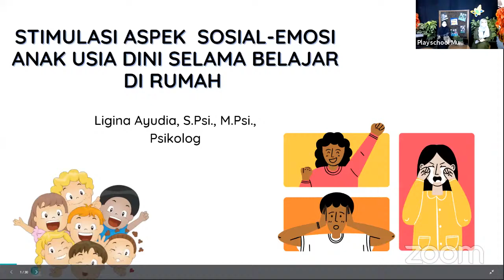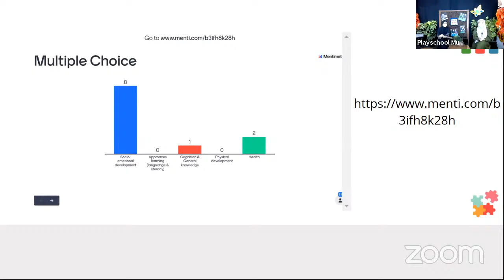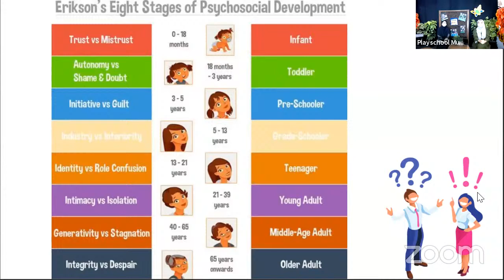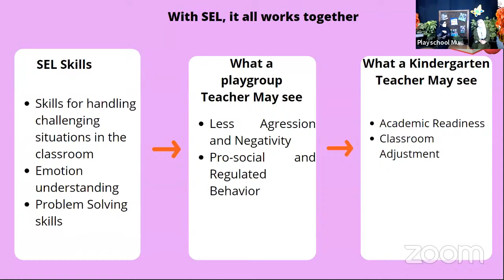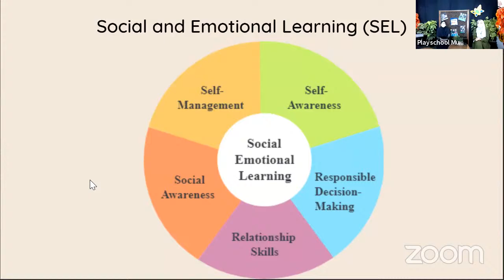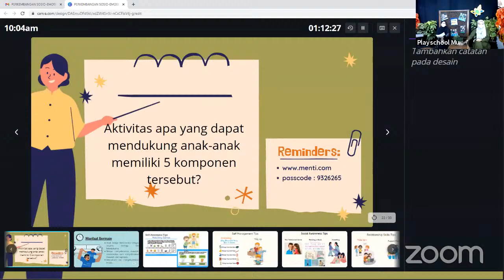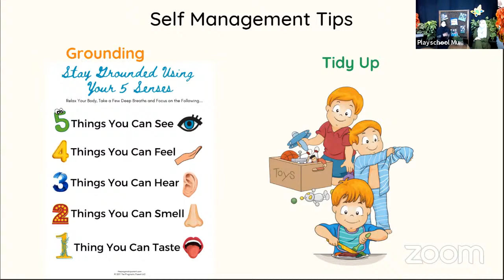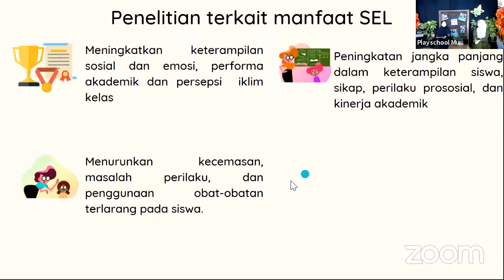[Playschool] Parenting Class : "Stimulasi Aspek Sosial Emosi Anak Selama Belajar Dari Rumah"